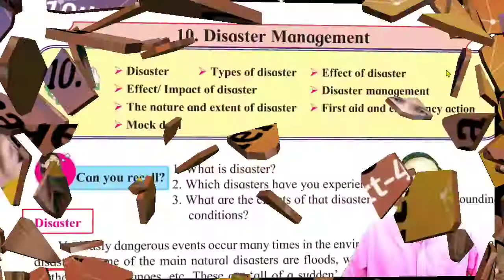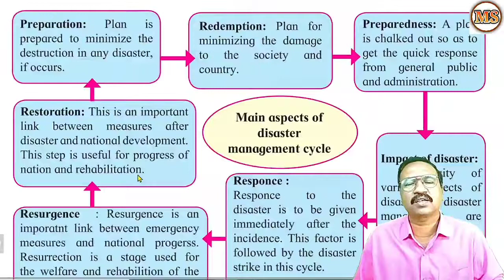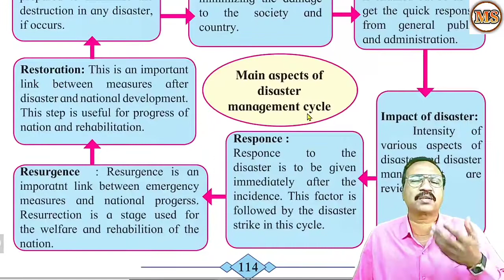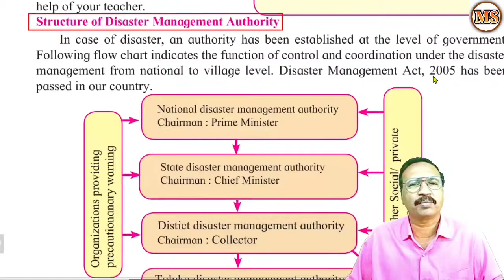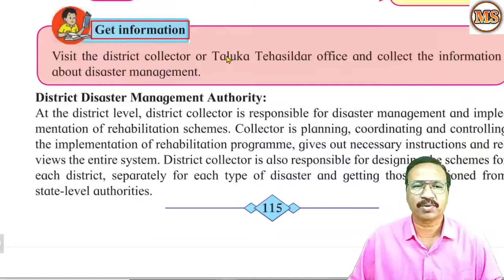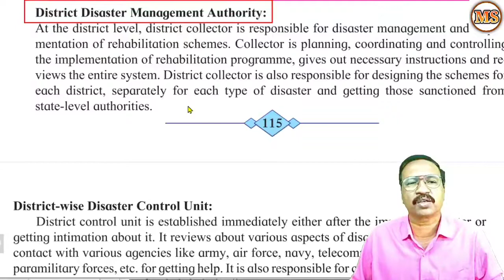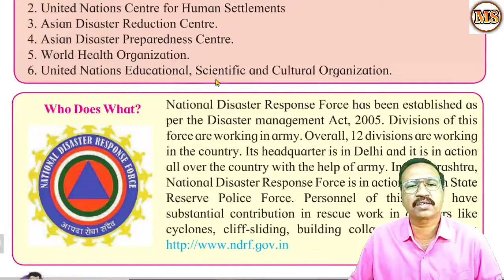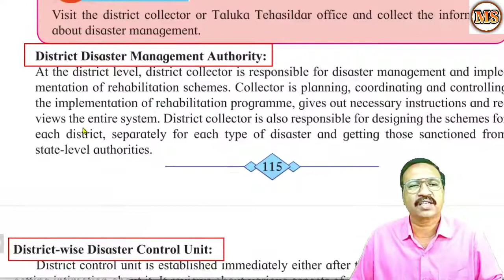Disaster management class10 Science2 topic10 part4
HARIBHAI DEVAKARAN HIGH SCHOOL
        SOLAPUR.